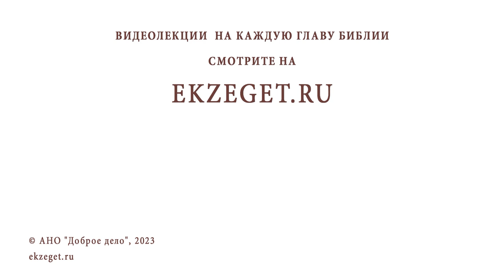ПОЧЕМУ ОТМЕНИЛИ ОБРЕЗАНИЕ ? Священник Владислав Береговой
Команда Экзегет.

На библейском портале Экзегет вместе со священником Владиславом Береговым отвечаем на вопрос: "Почему отменили обрезание?"

🔸  Завет Авраама с Богом
🔸  Новый завет. Духовное обрезание
🔸  Прообраз крещения